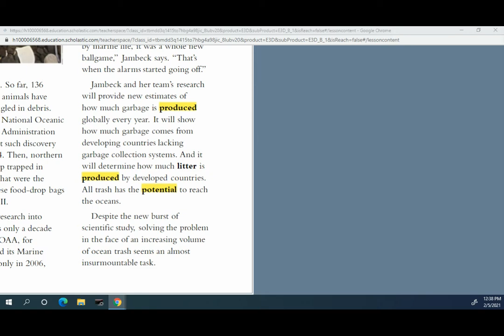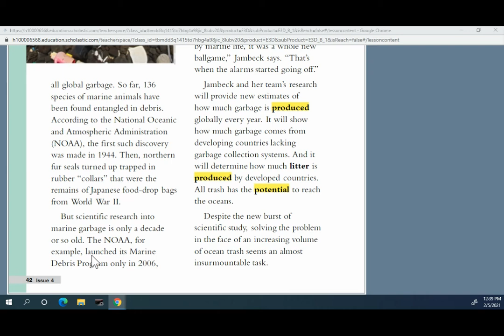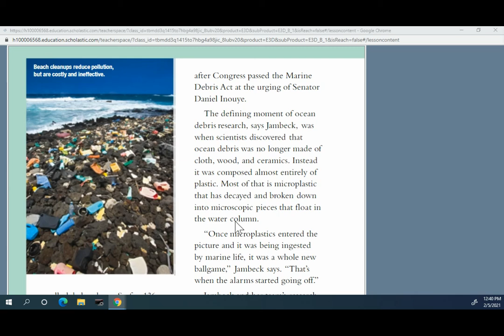Plastic Pollution Text 2: Part I